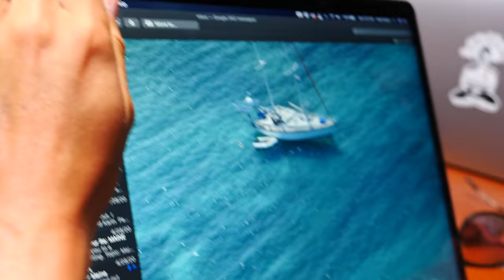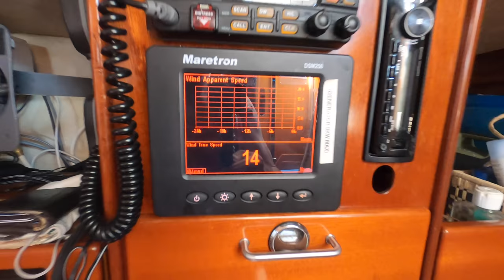Tracked down by a mysterious plane! Sailing Vessel Delos Ep. 282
We decide to fill our scuba tanks and take the TTYC members for a scuba dive to check out some local sharks in the area!   We return to find the anchorage is being circled by a mysterious plane which we later make contact with...  The weather is absolutely amazing and I take time for a little kiteboard session.  We then setup the Yacht Club for a massive birthday celebration for our friend Andy and party the night away!  Hope you all are having a spectacular weekend-  Sending much love and hope you are all safe and healthy.  XXOO- Brian, Kazza, and The Little Nugget